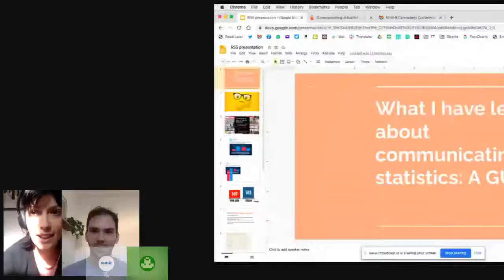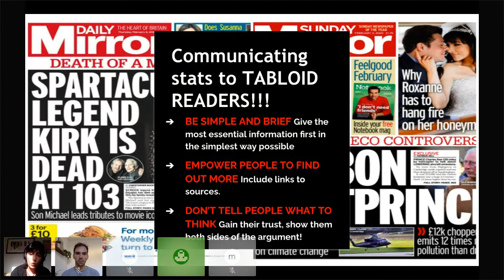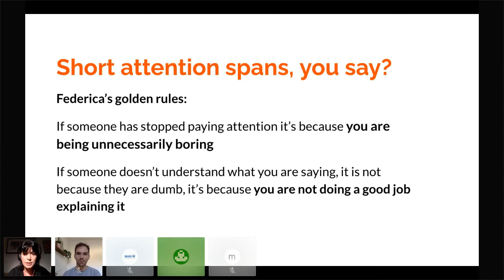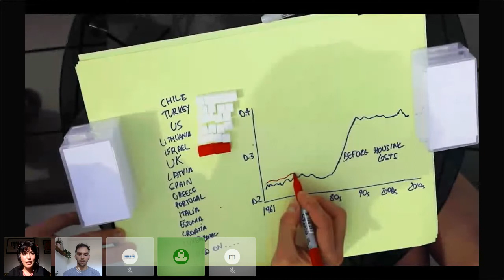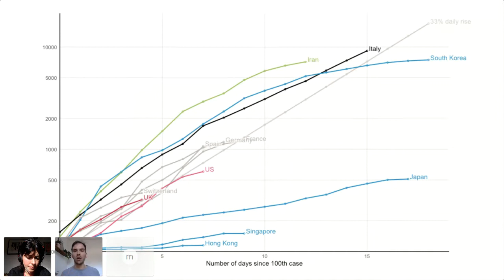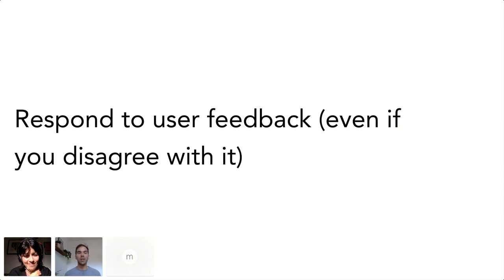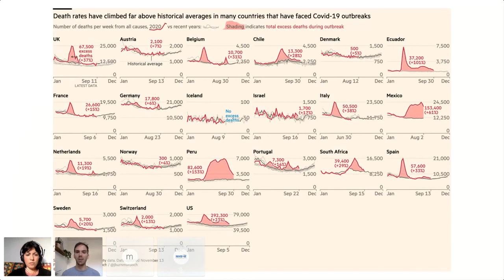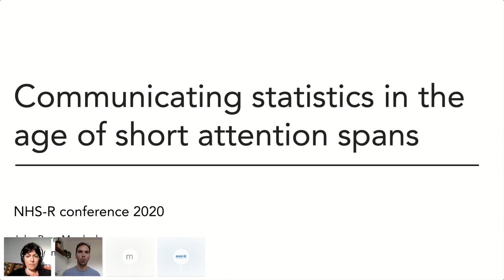Communicating statistics in the age of short attention spans by Federica Cocco and John Burn-Murdoch